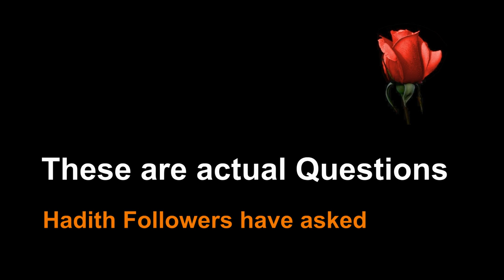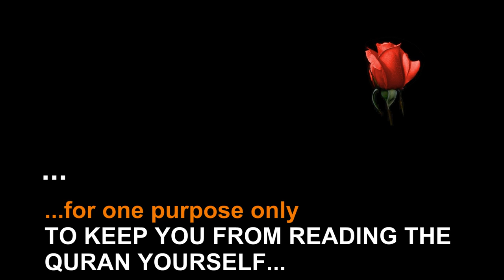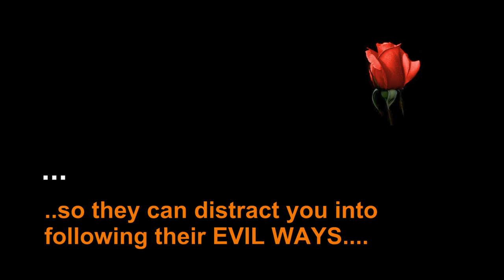QA-12 How do we implement the Quran using the Quran Alone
How do we implement the Quran using the Quran Alone